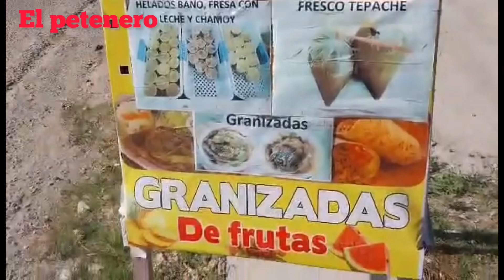Un recorrido por sus lindas calles en San Andrés peten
San andres peten un recorrido por sus lindas calles